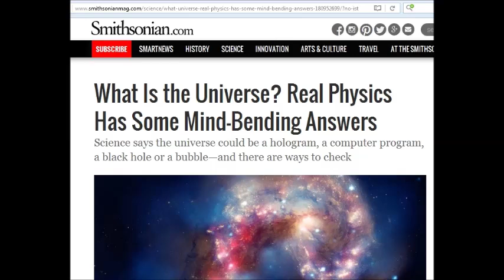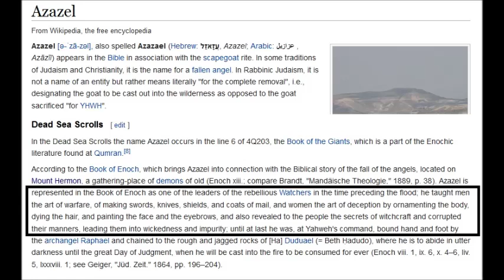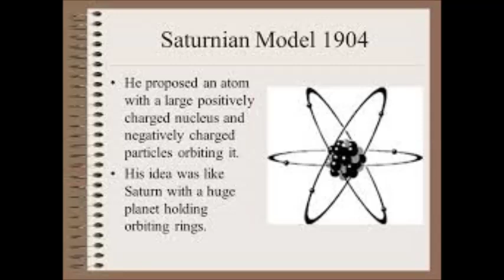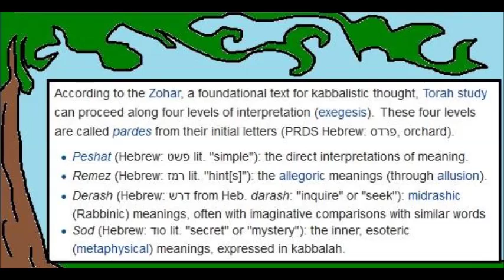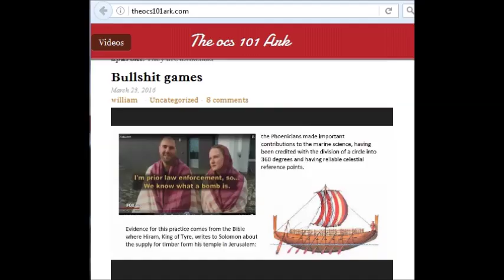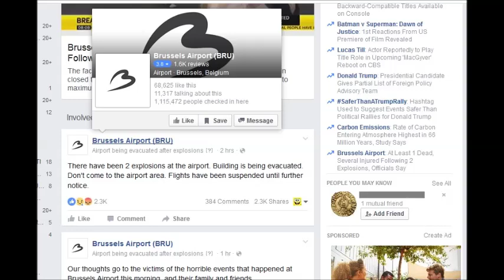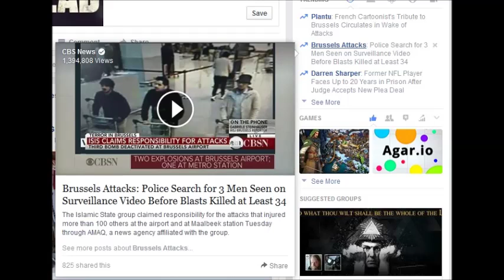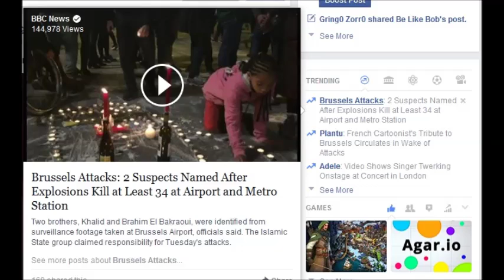Whats Going On: Babylon Isis Brussels Airport Bomb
What's going on with babylon Isis airport terrorist attack? Includes: Germanwings, kabbalah, el saturn, matrix, holographic universe, occult symbolism